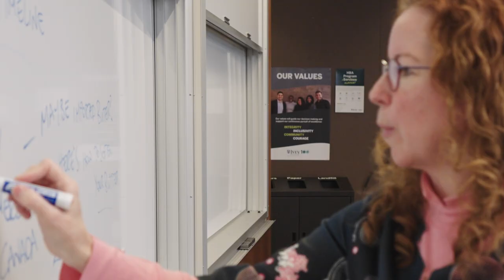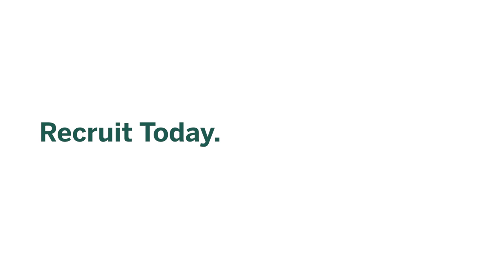Recruit at Ivey Business School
Kim Miller, Executive Director of the Career Management office at the Ivey Business School shares our career renewed mission.